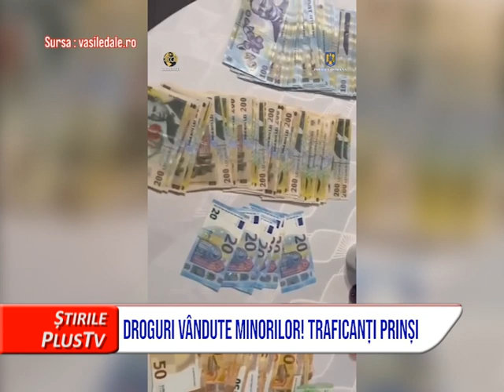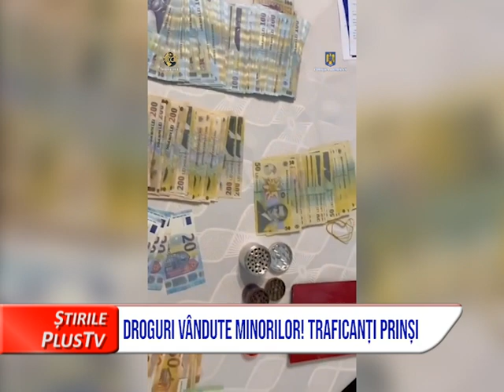DROGURI VÂNDUTE MINORILOR! TRAFICANȚI PRINȘI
13 percheziții au avut loc pe linie de droguri. Droguri care ajungeau la minorii din Borșa sau Vișeu. 100 lei costa un gram. Trei inculpați au fost reținuți.